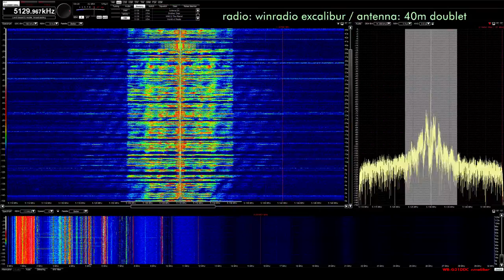WBCQ Radio Free Euphoria 5130 AM 10-14-2018 0225z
im in love with this show